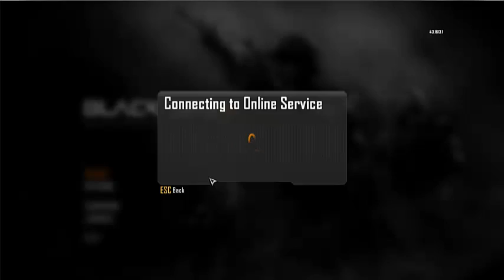Call of Duty: black ops 2-sow my skills-part 1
i hop you like the video

live a like to let me know ef you wand me to play the story